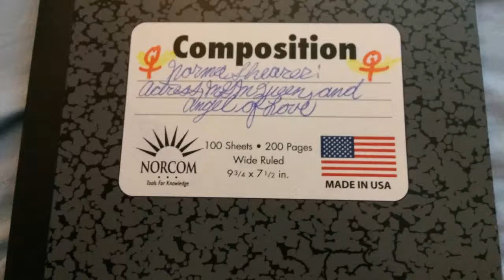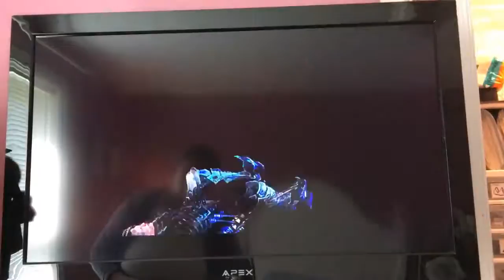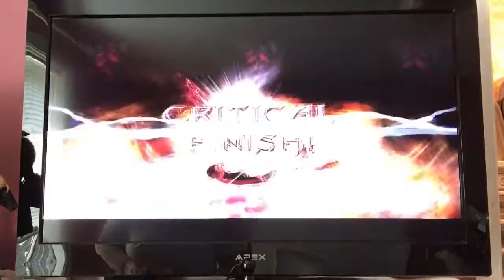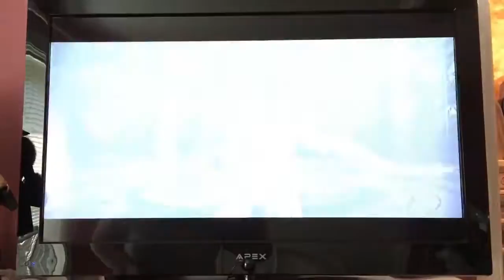Norma Shearer: Angel of Love Story Mode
This video is based on my fanfiction stories crossovers from my two Facebook groups: 'Boardwalk Empire, Sailor Moon, old Hollywood stars, and International stars' and 'Norma Shearer: Actress, MGM Queen, and Angel of Love'